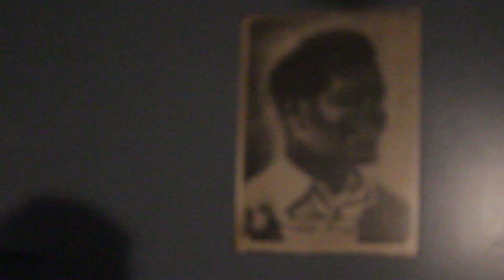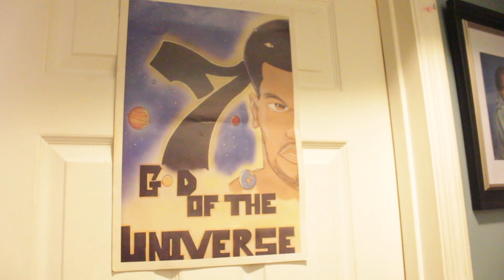Supream Elavatian & INFMEGA build on teaching civilization and the importance of your name (Part 17)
Supream Elavation builds on the importance of your name.